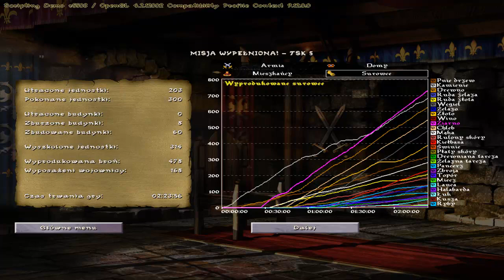Knights and Merchants TSK [#4] - Misja 5